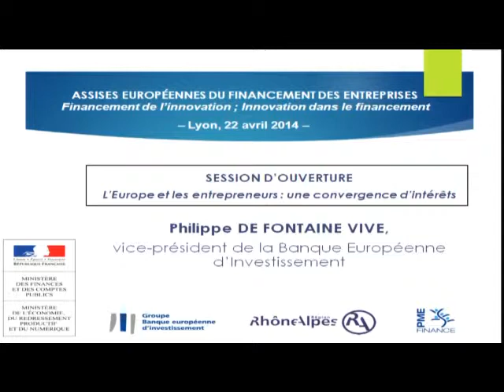Discours de Philippe de Fontaine Vive (Banque Européenne d'Investissement - BEI) - AEFE 2014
Assises Européennes du Financement des Entreprises - Mardi 22 avril 2014 - Hôtel de Région Rhône Alpes

Discours introductif de Philippe de Fontaine Vive, vice-président de la Banque Européenne d'Investissement (BEI)